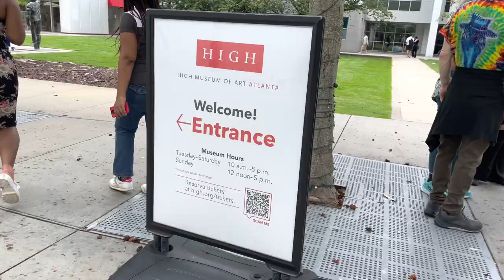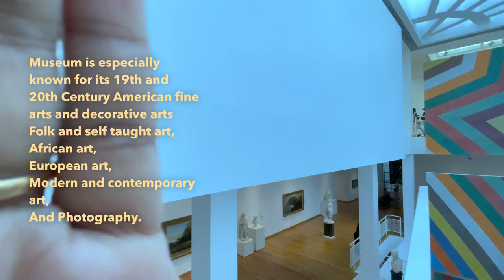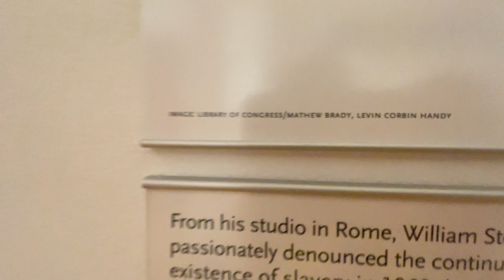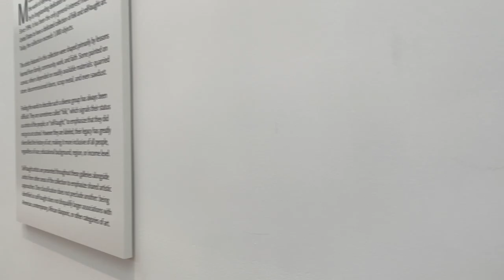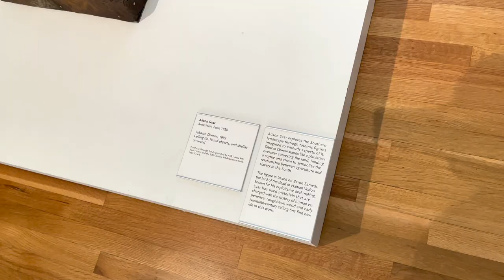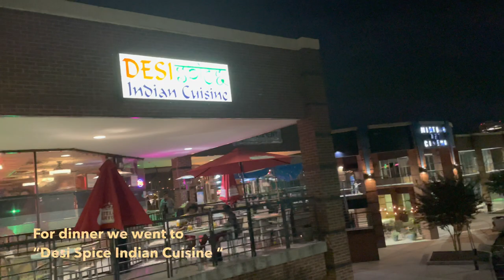Mini vlog#5 ,”HIGH MUSEUM OF ART” * Saturday *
Hey this is Nasima, and here I come with another video on a day I spent at “HIGH MUSEUM OF ART”. And had some indian food at “Desi Spice Indian Cuisine “

*High Museum Of Art*
The High Museum of Art (colloquially the High) is the largest museum for visual art in the Southeastern United States. Located in Atlanta, Georgia (on Peachtree Street in Midtown, the city's arts district), the High is 312,000 square feet (28,985 m2) and a division of the Woodruff Arts Center.

The High displays international exhibitions alongside its comprehensive collection of more than 18,000 works of art, and is especially known for its 19th- and 20th-century American fine and decorative arts, folk and self-taught art, African art, European art, modern and contemporary art, and photography. A community center since 1905, it hosts festivals, live performances, public conversations, independent art films, and educational programs year-round.It also features dedicated spaces for children of all ages and their caregivers, an on-site restaurant, and a museum store.
 *Location*
1280 Peachtree St NE
Atlanta, GA
30309.
 *Hours*
The High Museum of Art is open Tuesday through Sunday; the Museum is closed on Mondays.
The last ticket each day is issued one hour prior to closing. *
Monday -Closed
Tuesday-10 a.m. to 5 p.m.
Wednesday-10 a.m. to 5 p.m.
Thursday-10 a.m. to 5 p.m.
Friday-10 a.m. to 5 p.m.
Saturday-10 a.m. to 5 p.m.
Sunday-12 noon to 5 p.m.
Shop Hours12 noon to 5 p.m. daily

*Location:
931 Monroe Dr NE Ste C202 Atlanta, GA 30308

*Hours*
Mon-3:00 PM - 10:30 PM
Tue-3:00 PM - 10:30 PM
Wed-3:00 PM - 10:30 PM
Thu-3:00 PM - 10:30 PM
Fri-3:00 PM - 11:00 PM
Sat-3:00 PM - 11:00 PM

In Instagram: @nasima7567